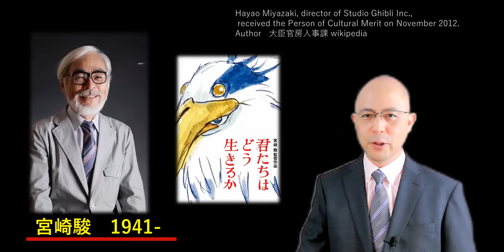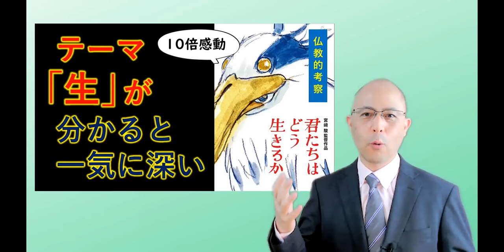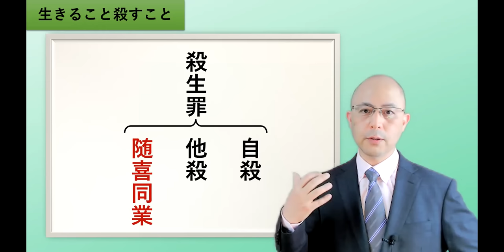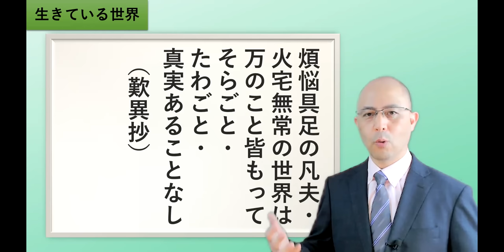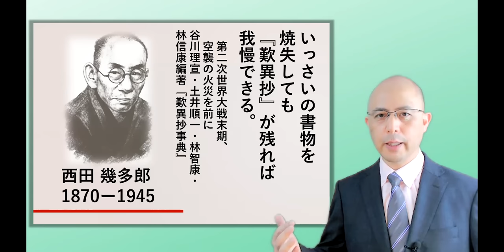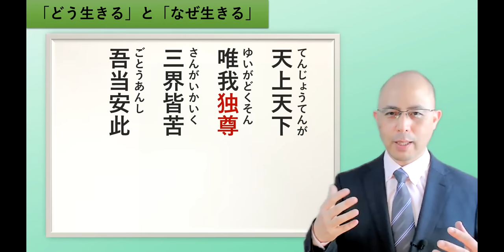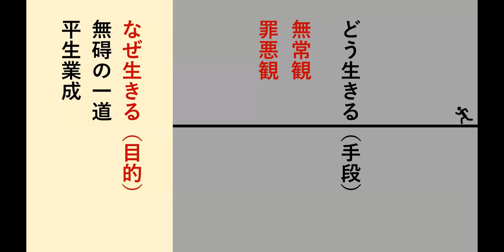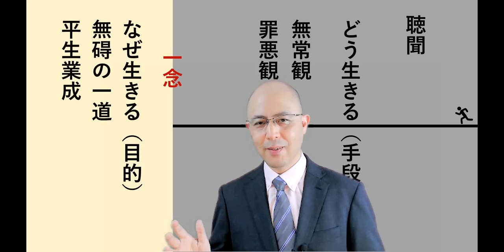宮崎駿の最新作『君たちはどう生きるか』は「●●」を描いた深い作品だった！【知識０から分かるテーマ考察】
宮崎駿の最新作であり長編アニメ、最終作といわれる『君たちはどう生きるか』が、いよいよ公開されました！

声優陣もほんとスゴイです。

木村拓哉
菅田将暉
あいみょん
柴咲コウ
木村佳乃
竹下景子
風吹ジュン
阿川佐和子
大竹しのぶ

などなど

主題歌は大人気のシンガーソングライター

米津玄師さんの「地球儀」

これがまた素晴らしかったです。

感想は、賛否両論ですが、

その中で、一番なっとくしたのが

今までのジブリは「宮崎駿の水割り」

今回は「宮崎駿の原液」

確かに、カルピスの原液のように

濃すぎて、ふつう理解できない。

ですが、テーマが分かって

その観点で見ると

感じ方、知らされることが

グッと変わってくると思います。

ストーリーには触れず

テーマにしぼった仏教的考察の動画を

作製しました！

まだ観ておられない方は

この動画を観てから映画を観られると

より心に入っていくと思いますし

すでに観られた方は

あの場面はそういうことだったのかと

より深く理解されると思います。

実際「生きる」ということについて

かなり突っ込みながら

重すぎず、軽すぎず描いているところが

とても素晴らしかったと思います。

今回は、他の解説動画では見れない

貴重な内容となっており

かなり人生の見え方も変える内容になっております。

★【超おすすめ】ユーチューブ「幸せの学校」ＭＡＰ
※みたい動画がスグに見つけられます！！

●浄土真宗と浄土宗とは　親鸞聖人と法然上人の教えは同じなの？違うの？【基礎知識０から一気に分かる！】

●銀行振り込みの場合

店名　　　　三二八支店（サンニハチ）

口座の名義　ニホンブッキョウトモノカイ

店番（支店コード）　328

自己紹介

長崎県出身
富山県在住